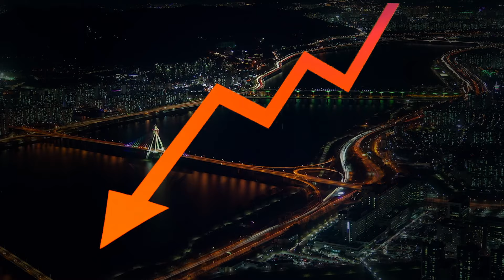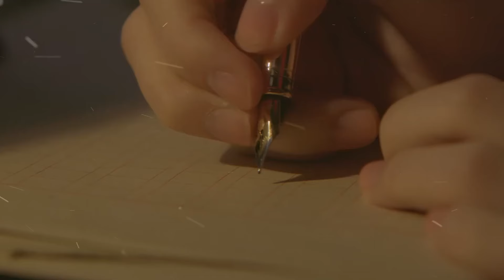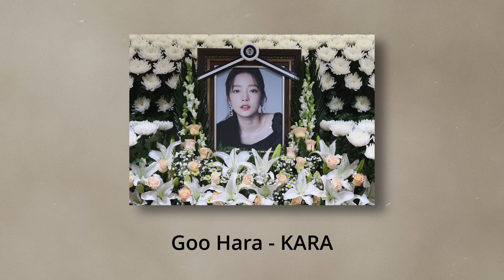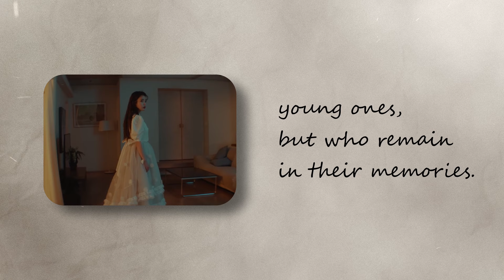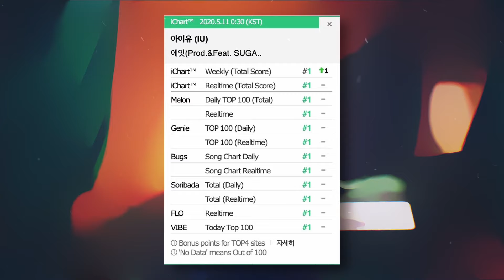The Untold Secrets of IU’s Massive Success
Discover the untold story behind IU's rise to fame, from battling personal hardships to conquering the K-entertainment industry, all while maintaining her sincerity and compassion—this is the journey of the nation's sweetheart.